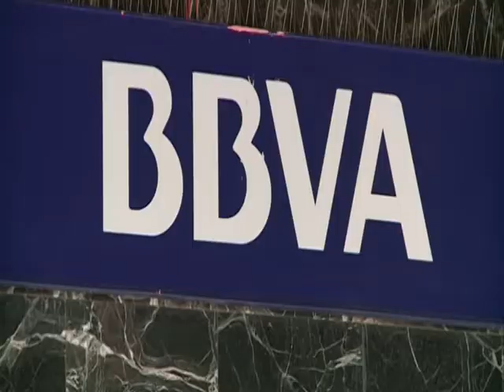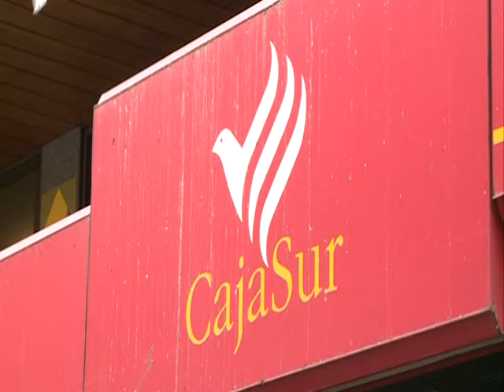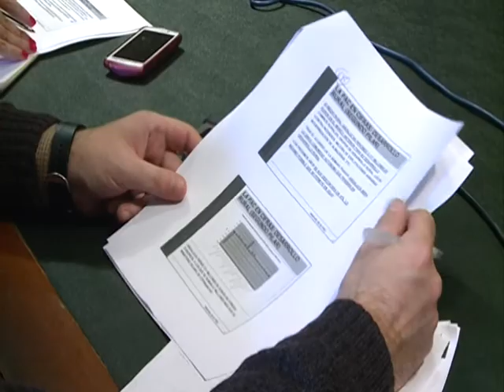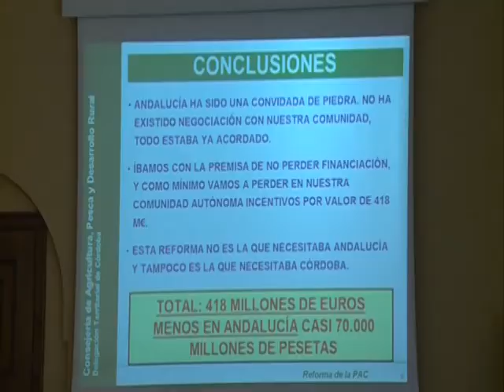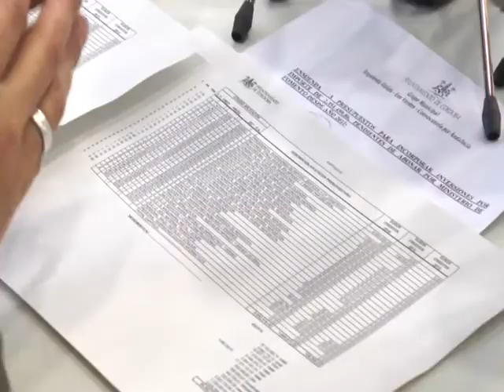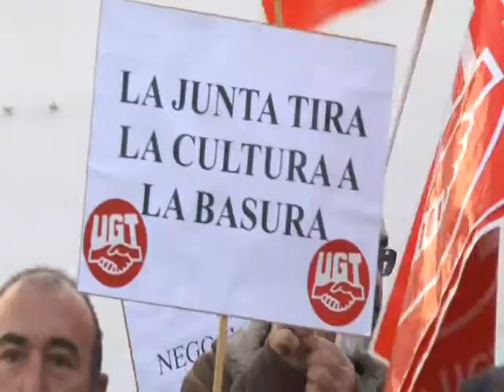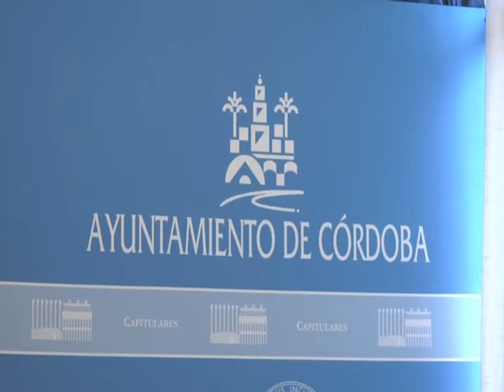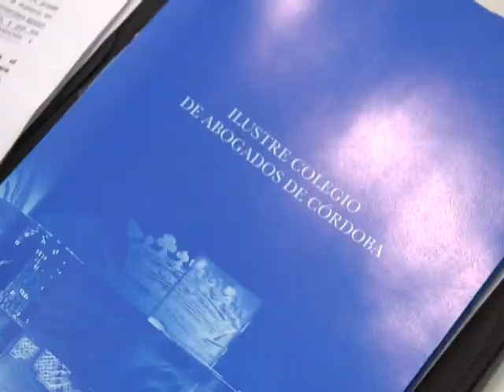Ptv Noticas 27 Enero 2014